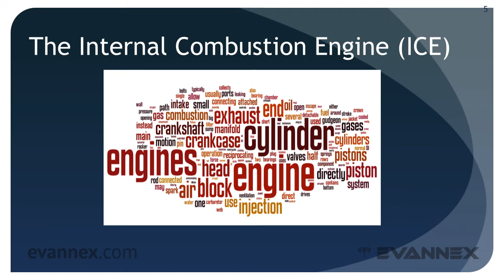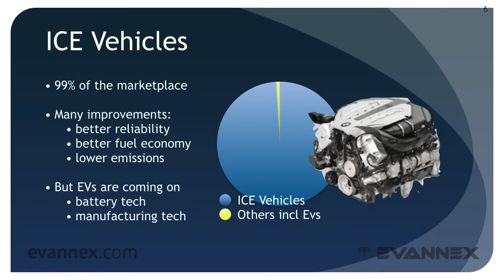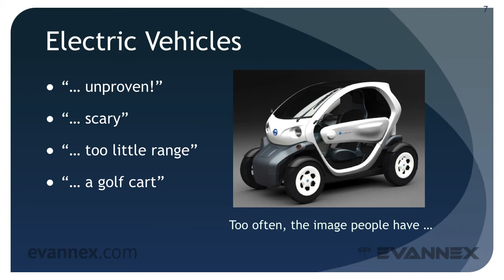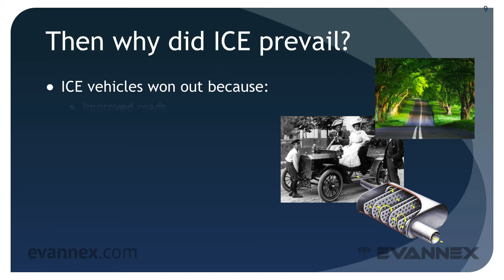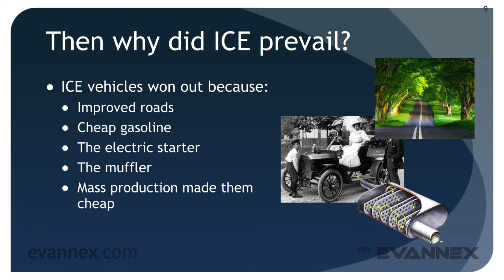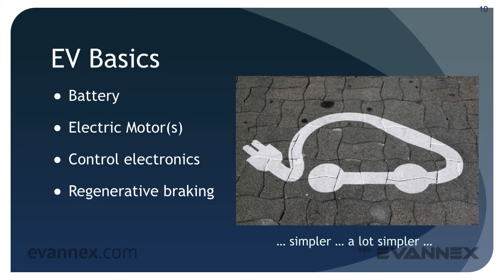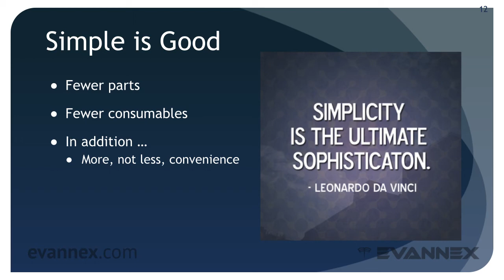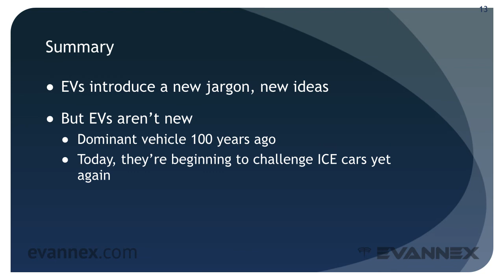EV 101 - EVannex University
THE CENTRAL QUESTION ...
There are lots of people who don't know very much at all about electric vehicles. Sure they've heard the hype and they've listened to the criticism, but what are EVs anyway?

COURSE ABSTRACT
A discussion of the differences between electric vehicles (EVs) and internal combustion engine (ICE) vehicles is presented. The basic components of the ICE vehicle are discussed and the overall simplicity of EVs is emphasized.

Course level: Introductory